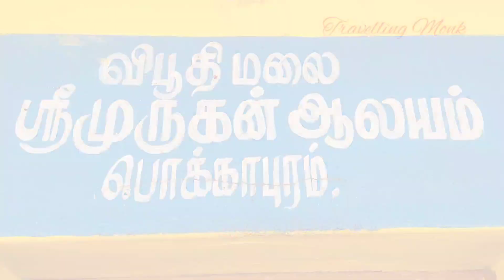Masinagudi - Vibhuti Malai Murugan Temple by Travelling Monk.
Vibhuti Malai Murugan Temple is situated on Vibhuti Hills in the Sholur range of the Nilgiri mountains. Years ago, Bollywood actor Mithun Chakraborty built this temple for the locals to pray. A hike or a local jeep ride will lead you to this beautiful hilltop temple, which provides a breathtaking view of the Nilgiri mountains. The annual festival of Thaipooya is celebrated in the temple on a large scale.